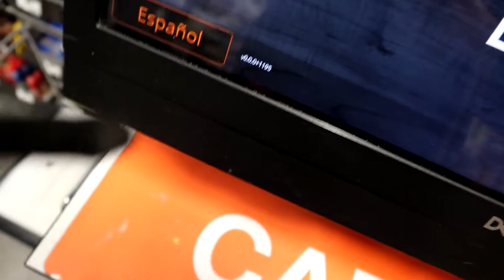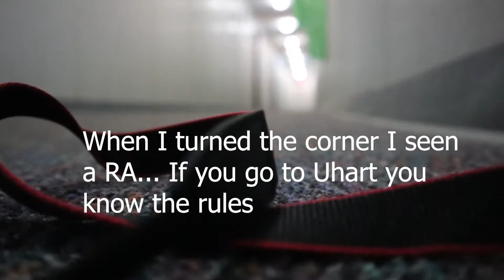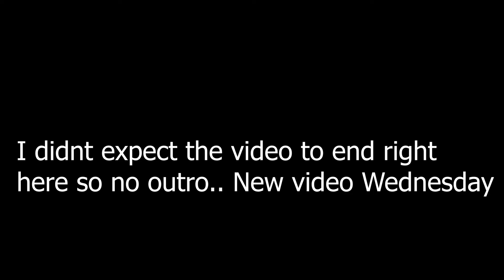A Day in the life of a Uhart Student | University of Hartford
Upload schedule: Every other day (I will try my best to keep up with it)